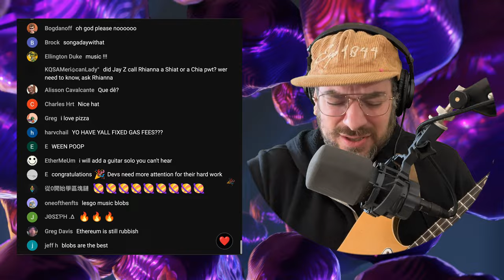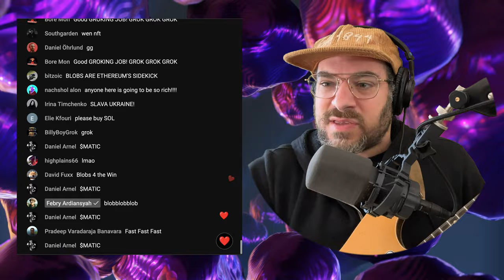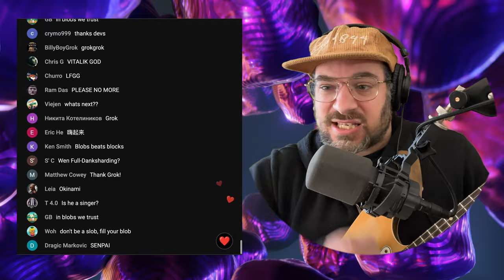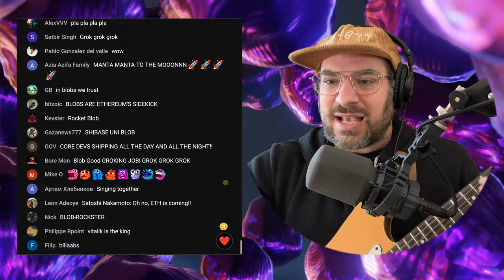Dencun Blobs Are Live | Song A Day #5551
Another day, another ethereum hard fork upgrade! Congrats everyone! You did it!

Improvised